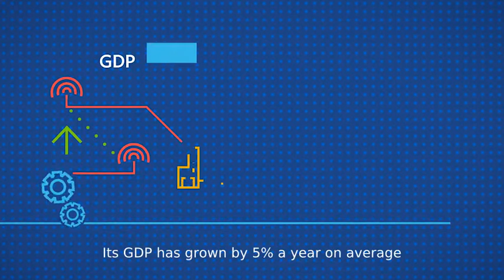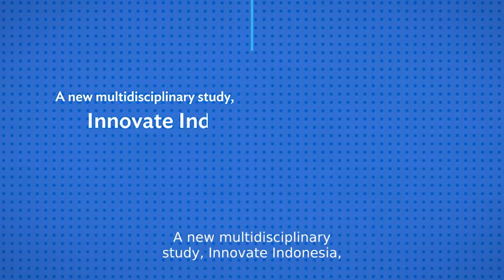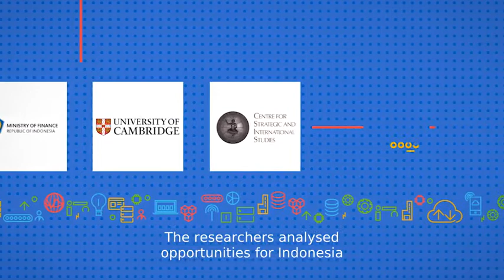Innovate Indonesia: Unlocking growth through technological transformation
How can Indonesia use technological transformation to boost economic growth?

This study from the Policy Links Unit (part of Cambridge Industrial Innovation Policy) offers an in-depth look at opportunities for Indonesia in areas like manufacturing, e-commerce, fintech, energy, and urban planning. It maps five policy actions that are essential to Indonesia’s technological transformation and economic development.

Published with the @Asian Development Bank, Ministry of Finance Republic of Indonesia and @CSIS Indonesia.